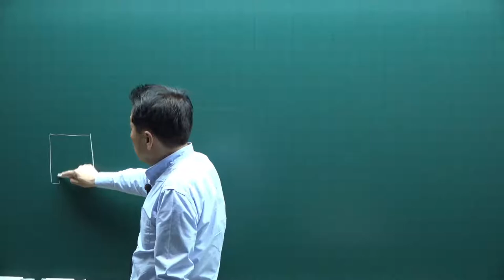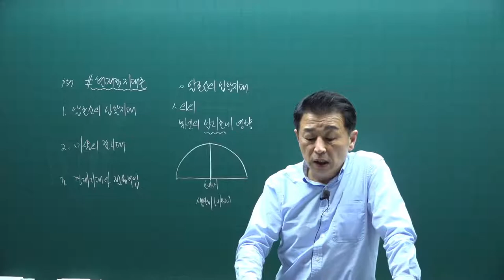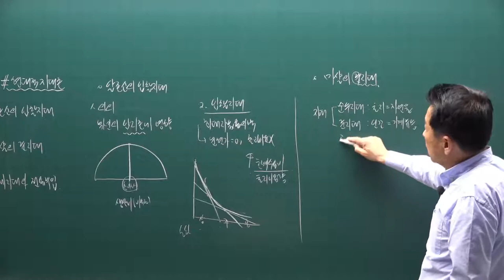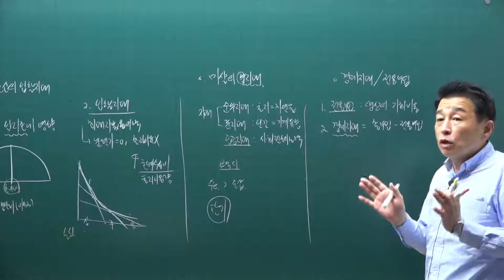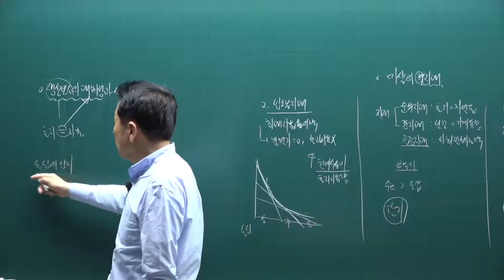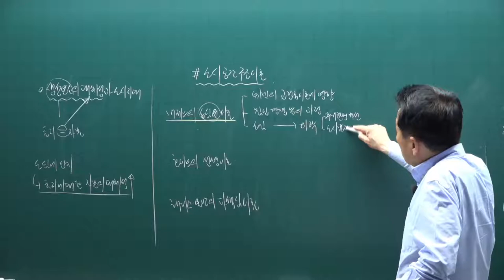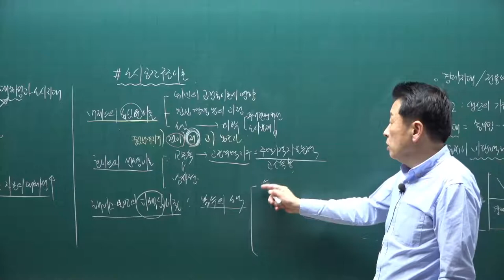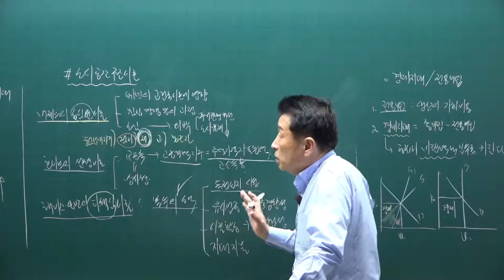[공전무] 2021년 공인중개사 학개론 핵심요약 12강